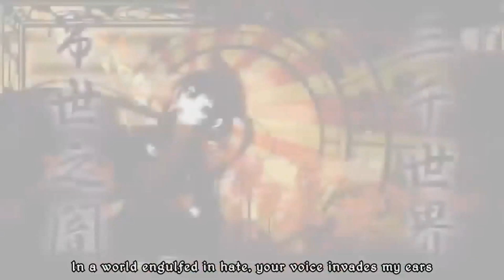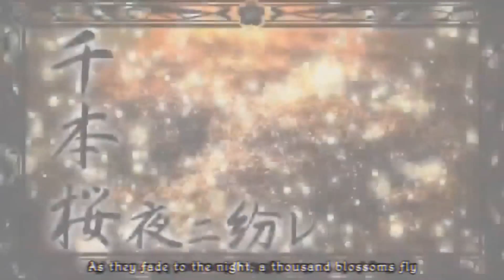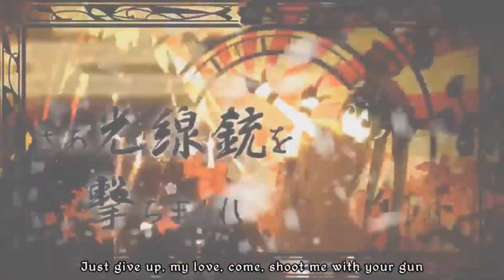Senbonzakura (Carmen x LUCY Cover) 【English VOCALOID Mashup / Duet】 千本桜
God, I used to hate this song with such a passion, but after realizing that it wasn't some happy song about spring and cherry blossoms but was actually about the Meiji Restoration, Westernization, and your usual dark cup of World History, I absolutely fell in love with the song and just HAD to make this mashup with it. So here it is; a Vocaloid classic featuring two Youtaites I didn't even know existed (in my defense, there are just too many to keep track of, okay?) Also, for whatever reason, LUCY's cover has been taken off of her channel, so I had to use a reupload by someone else, so the links to her channel and the one to her song are different; just a little heads up in case you want to search the original on her channel, though the links ARE down below. ^-^

I was originally going to add kran and Razzy's covers to the mix since I wanted to try something new (plus they're amazing) but after realizing that Razzy's cover was an octave too low (at least, I think it is) and kran's cover used different lyrics from the other two (and was also an octave too low), I decided to just use these two instead. I think it turned out pretty good, though, so I'm not complaining.

Also, does anyone know how to fix the small little audio hiccups between each transition? You can't really notice them unless you're looking for them, but they're there, and they're really bugging me. I really want to fix them, if I can.

And what do you think of the new thumbnail style? I think they actually look kind of nice, surprisingly. Along with mixing, I'm definitely getting better at graphic design, which makes me happy. I still have a long way to go before I'm able to truly make amazing thumbnails, of course, but in the meantime, I think I'll be using this thumbnail as a template for some of my other videos, or at least all the ones that are in this playlist. Mixing it up is kind of important, you know? Get it? MIXING it up? Because this is, like, a remix...?

Okay, I'll stop now.

I own none of this video; I simply put together two different videos/covers of the song in order to create this duet (and made the thumbnail!). Links to the original producer and Youtaites (I realize I've been using utaite instead of Youtaite now, my bad) can be found above.